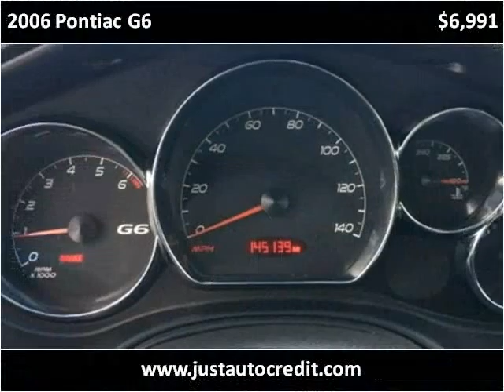2006 Pontiac G6 Used Cars Waukegan IL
This 2006 Pontiac G6 is available from Auto Warehouse.